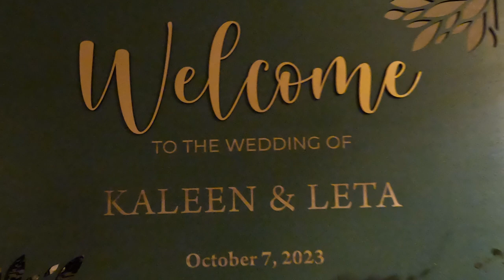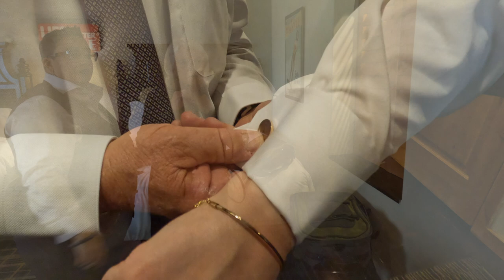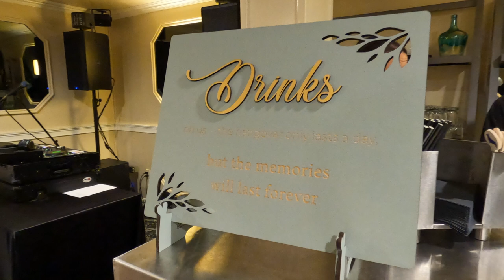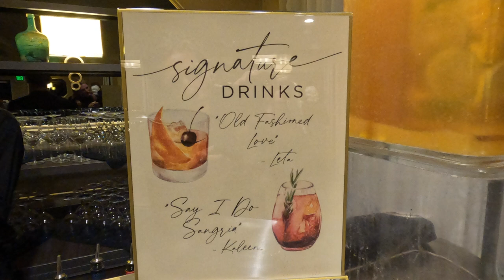Kaleen + Leta | Married 10.07.2023